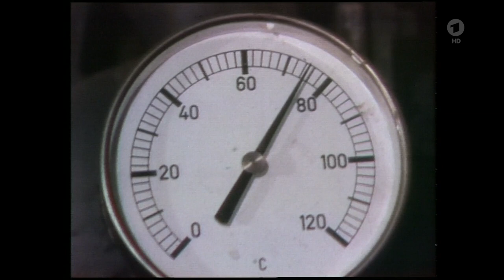Rückblick: Die Ölkrise der 1970er traf auch die Gärtnereien